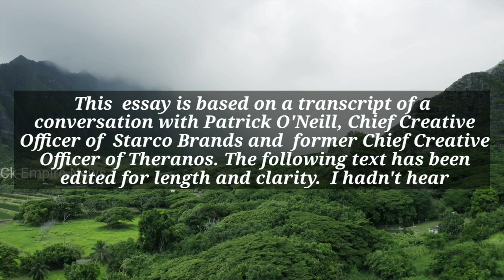theranos | elizabeth holmes theranos | blue ivy carter | president joe biden|elizabeth holmes prison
theranos
theranos scandal
theranos founder
george shultz theranos
elizabeth theranos
ian gibbons theranos
tyler shultz theranos
theranos movie
erika cheung theranos
theranos and walgreens
theranos and elizabeth holmes
theranos ad
theranos article
theranos address
theranos actress
theranos accounting scandal
theranos appeal
amanda seyfried theranos
ana arriola theranos
avie tevanian theranos
adam rosendorff theranos
apple designer theranos
amanda holmes theranos
ana apple theranos
alex shultz theranos
alan beam theranos
american greed theranos
theranos board of directors
theranos blood test
theranos board
theranos board members
theranos building
theranos blood testing technology
theranos boyfriend
theranos baby
brendan morris theranos
billy evans theranos
balwani theranos
bad blood theranos
billy evans elizabeth theranos
best theranos documentary
bad blood theranos movie
board of theranos
betsy devos theranos
boies theranos
theranos ceo elizabeth holmes prison
theranos company
theranos case
theranos ceo sentence
theranos commercial
theranos case study
theranos conviction
theranos case summary
cms theranos
could theranos have worked
carreyrou theranos
cms theranos report
channing theranos
charles shultz theranos
cvs theranos
ceo of theranos
chiat day theranos
cheung theranos
theranos documentary netflix
theranos documentary hulu
theranos device
theranos doc
theranos downfall
theranos deaths
theranos docuseries
theranos don lucas
don lucas theranos
david boies theranos
did theranos ever work
daniel young theranos
did walgreens invest in theranos
does theranos still exist
did theranos kill anyone
dr fuse theranos
did theranos go public
did larry ellison invest in theranos
theranos edison
theranos employees
theranos erika cheung
theranos elizabeth prison
theranos edison for sale
theranos edmond ku
theranos elizabeth holmes voice
theranos ethical issues
theranos ethics case study
elizabeth holmes theranos
edmond ku theranos
edmund theranos
erika theranos
elizabeth theranos sentencing
elizabeth holmes theranos story
edmond ku theranos & where is he now
edison theranos
theranos fraud
theranos founder jail
theranos fraud case
theranos fda approval
theranos founder jail time
theranos film
theranos financial statements
theranos failure
theranos fraud explained
fuisz theranos
founder of theranos
former theranos employees
fda theranos
fda approval theranos
fall of theranos
fuki sushi theranos
first wsj theranos article
forbes theranos
film theranos
theranos girl
theranos george shultz
theranos greek god
theranos general counsel
theranos glassdoor
theranos grandson whistleblower
theranos greek
theranos gift card
theranos greek meaning
theranos going to jail
george shultz theranos apology
george shultz theranos statement
george shultz grandson theranos
george shultz theranos investment
general mattis theranos
george theranos
gibbons theranos
gary yamamoto theranos
general counsel theranos
theranos headquarters
theranos holmes sentence
theranos hat
theranos history
theranos husband
theranos holmes jail
theranos hulu cast
heather king theranos
how did theranos get caught
holmes theranos
henry kissinger theranos
how did theranos get fda approval
how much did walgreens lose on theranos
hulu theranos
how much did walgreens invest in theranos
how much is theranos worth now
henry mosley theranos
theranos investors
theranos interview
theranos in walgreens
theranos indian guy
theranos in jail
theranos investigation
theranos in house lawyer
theranos idea
is theranos still in business
investors in theranos
is theranos real
iron sisters theranos
iphone designer theranos
is theranos technology possible
is theranos idea possible
iron sisters theranos commercial
imdb theranos
theranos jail
theranos jail sentence
theranos jennifer lawrence
theranos jack martin
theranos jail date
theranos jobs
theranos jennifer lawrence movie
theranos jail time
theranos judgement
john carreyrou theranos article pdf
john carreyrou theranos
jennifer lawrence theranos
jay rosan walgreens theranos
jay rosen theranos
james mattis theranos
justin maxwell theranos
jennifer lawrence theranos release date
jennifer lawrence theranos movie
john ioannidis theranos
theranos kissinger
theranos key players
theranos machine
theranos kevin hunter
theranos movie hulu
theranos minilab
theranos mission statement
kevin hunter theranos
kissinger theranos
kevin walgreens theranos
ken auletta theranos
katherine holmes theranos
kevin hunter theranos actor
kate mckinnon theranos
kevin hunter theranos real-life
ku theranos
kissinger theranos grandson
theranos logo
theranos lady
theranos lawyer
theranos lawsuit
theranos lab
theranos location
theranos lawyer linda
theranos lab director
theranos linda tanner
theranos linkedin
linda tanner theranos
larry ellison theranos
list of theranos investors
list of theranos board members
lucas venture group theranos
lawyer theranos